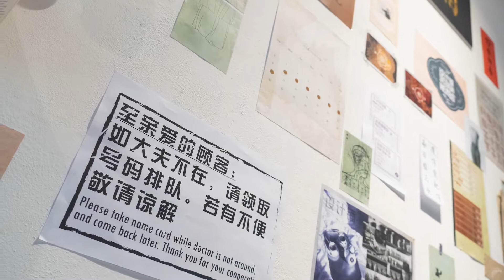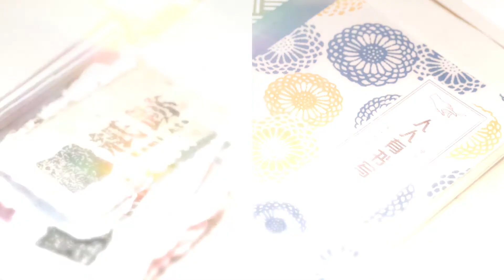Showcase | Salted Fish Art Market 2020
The Salted Fish Art Market 2020 is put together by DGD172 students from Dasein Graphic Design program.
Dasein Academy of Art is a private college in Malaysia, specializing in the art and design and mass communication programs. The college's diploma programs are accredited with the Malaysian Qualifications Agency (MQA) and recognised by the Ministry of Education (MOE).